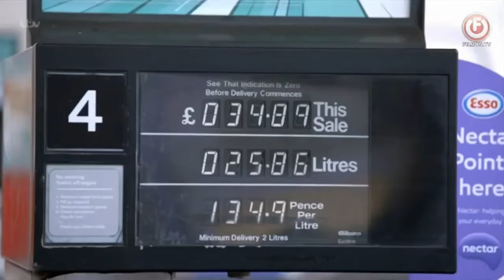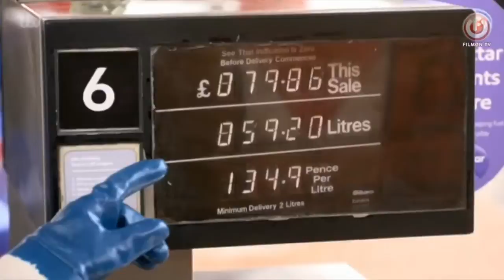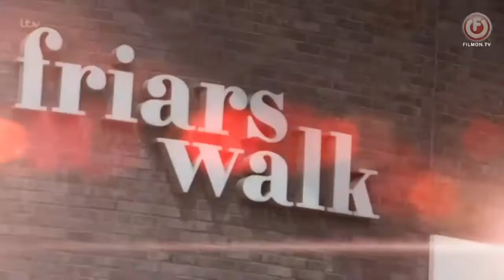In for a Penny episode - Newport (30th April 2022)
©️ ITV Studios Ltd 2022